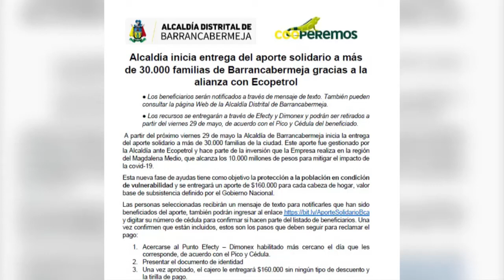Aporte solidario a más de 30.000 familias en Barrancabermeja